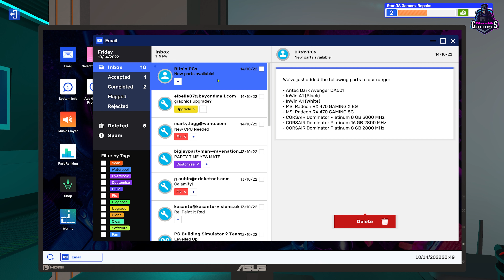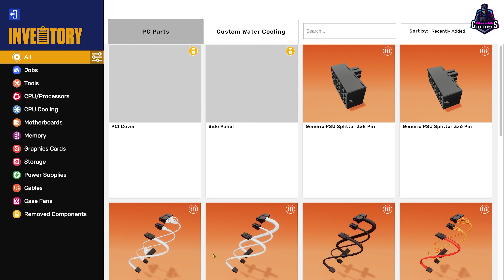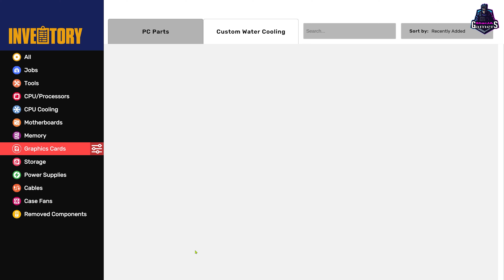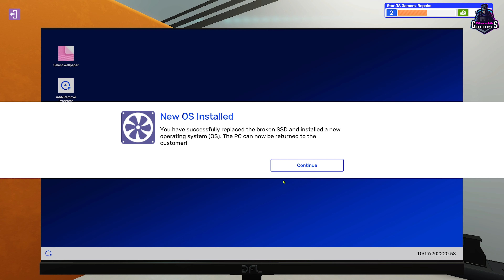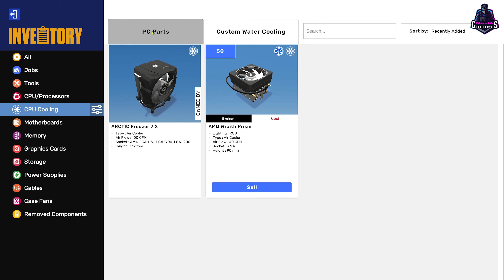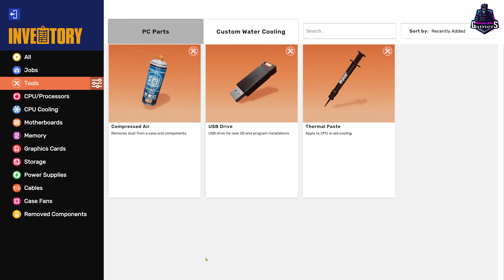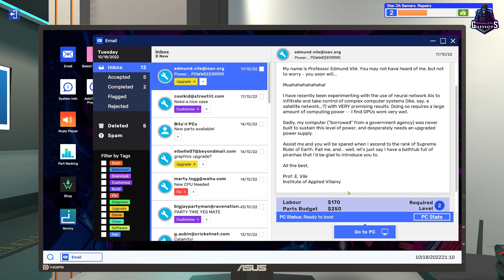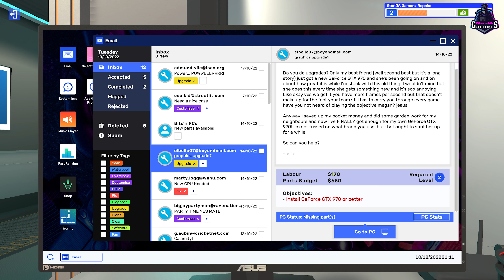Repair Gaming PC | PC Building Simulator 2 Pc game Star JA Gamers